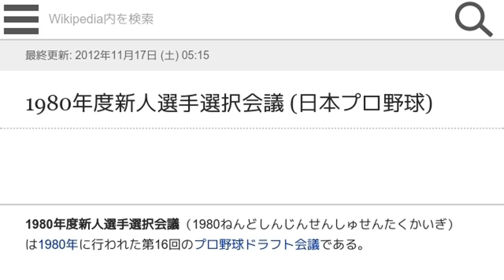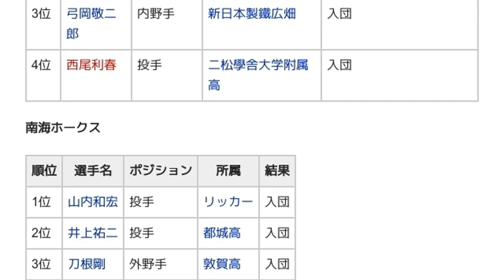「1980年度新人選手選択会議 (日本プロ野球)」とは ウィキ動画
ウィキを動画で読む「1980年度新人選手選択会議 (日本プロ野球)」のウィキ動画です。